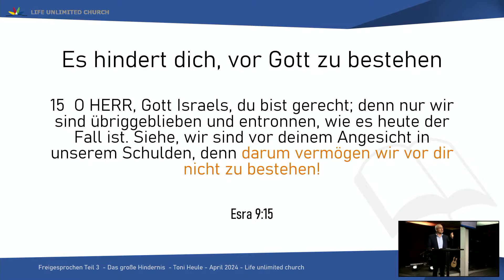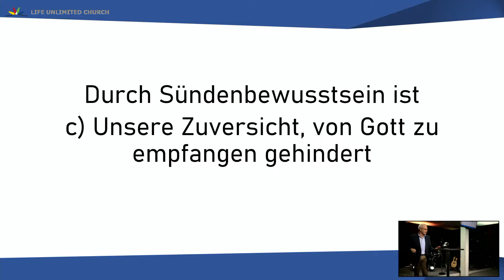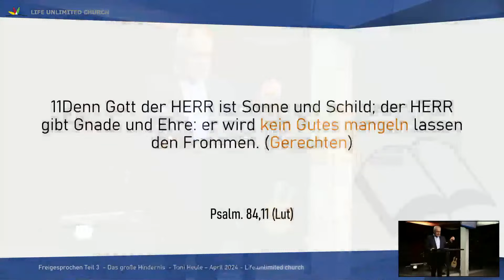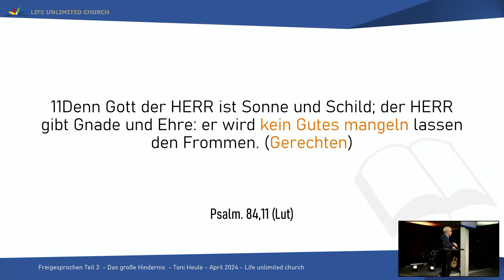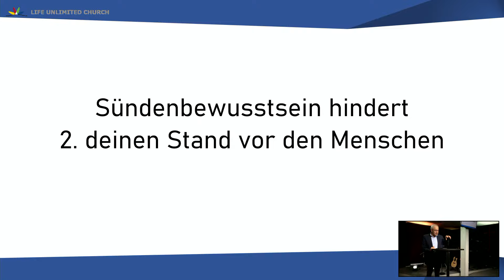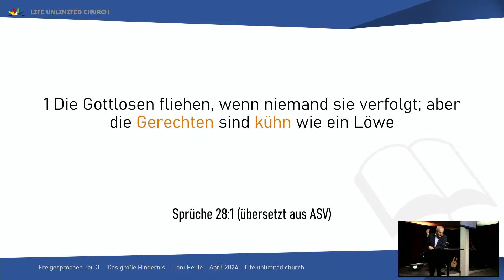Predigt | 7. April 2024 | Life unlimited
Der Sonntagsgottesdienst ist für uns das Highlight jeder Woche. Wir kommen zusammen um Jesus zu feiern und gemeinsam zu wachsen. Wir haben immer eine starke Lobpreiszeit und ermutigende Predigt. Unser Ziel ist, dass Menschen Gott erleben und eine Entscheidung treffen ihr Leben mit ihm zu leben.

Du hast dich heute für Jesus entschieden? Wir würden es lieben deine Story zu hören:

Hier kannst du Kontakt zu uns als Kirche bekommen.

Hier findest du alle unsere aktuellen Kleingruppen, viele treffen sich derzeit online. Wir würden dich sehr ermutigen Teil einer Gruppe zu werden. Unsere Gruppen sind interessenbasiert gerne kannst du einfach Kontakt mit dem jeweiligen Kleingruppenleiter aufnehmen:
KIDSZONE:
Wir bieten wieder Kindergottesdienste für Kinder ab 0 Jahren in unserer Kirche an. Eltern können ihre Kinder über unsere Website anmelden

SOCIAL:

Folge uns gerne auch auf